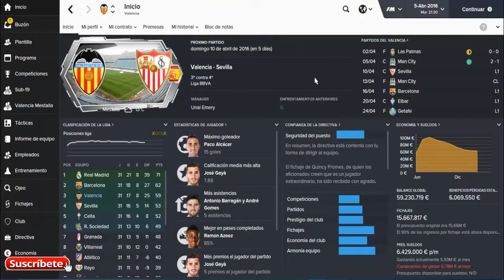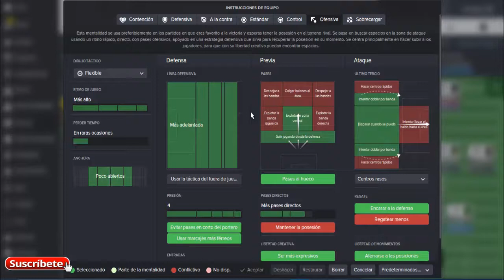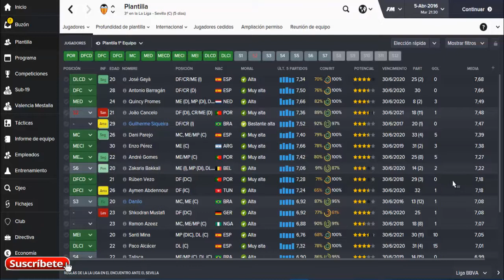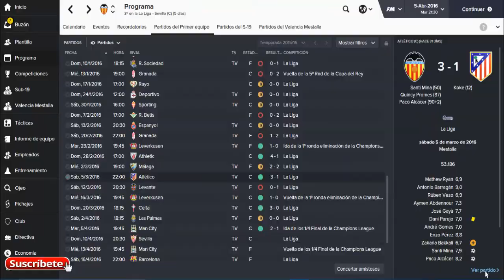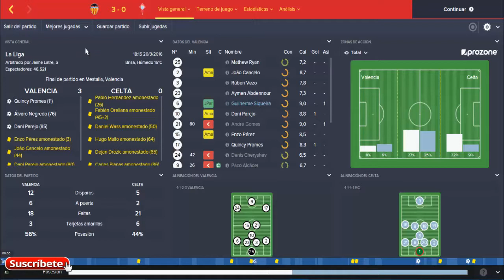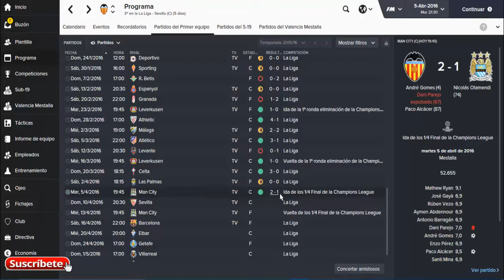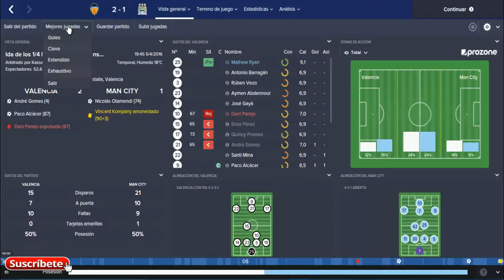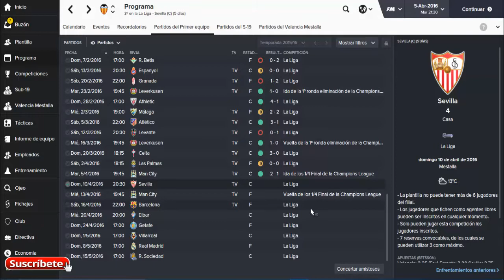ROAD TO GLORY VALENCIA - Temp.1 - Cap.9 - Recuperamos la forma - Football Manager 2016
Bienvenidos a la serie ROAD TO GLORY,una serie en la que jugaremos con el Valencia C.F e intentaremos ganar todos trofeos posibles en el tiempo que estemos en el club.Se que sera dificil pero intentaremos hacerlo lo mejor posible,espero que os guste y os sea entretenida la serie.No olvideis Suscribiros, dejar vuestro Like, comentar y compartir,asi ayudareis a que el canal crezca.